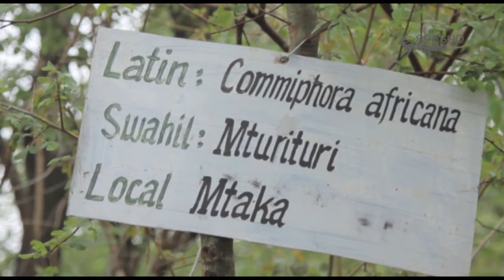UTALII WA NDANI | MAPOROMOKO MAREFU ZAIDI TANZANIA | KALAMBO FALLS RUKWA